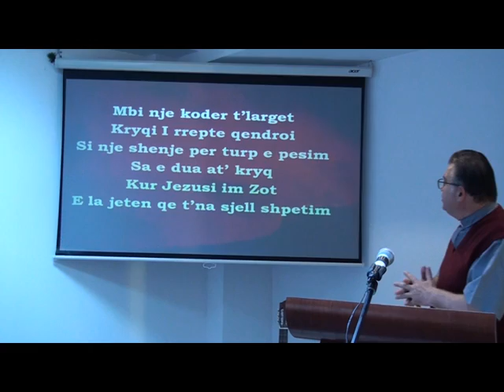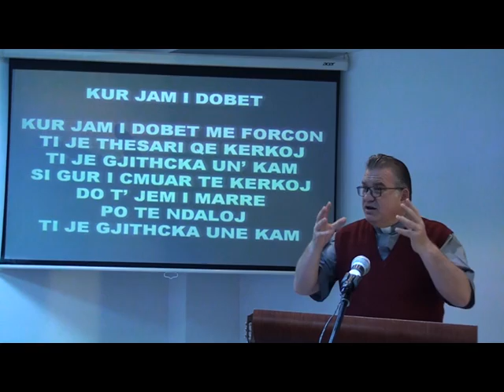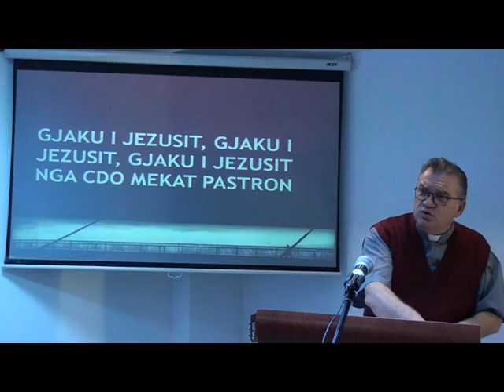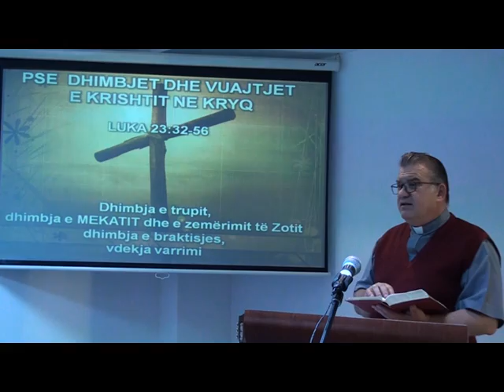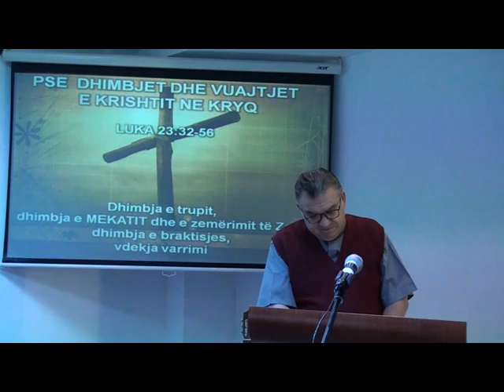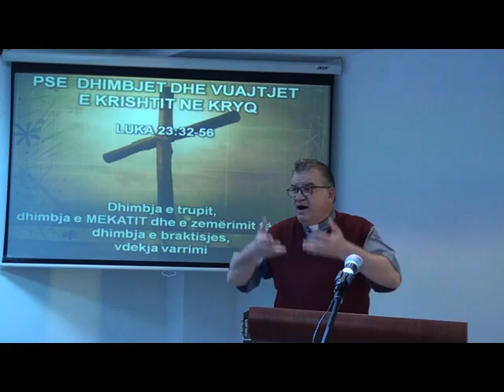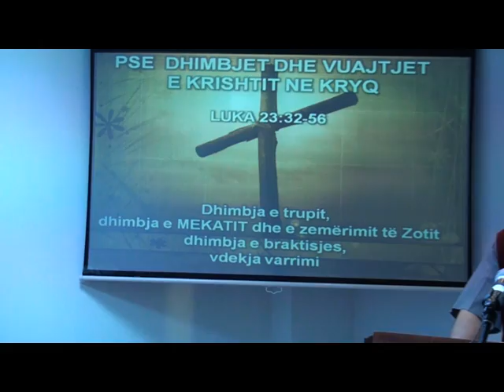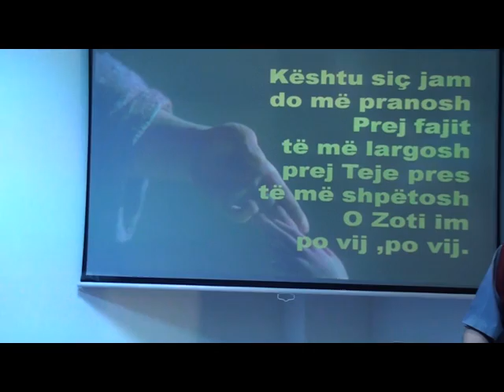Kisha Ungjillore 30 Prill e Premtja e Madhe